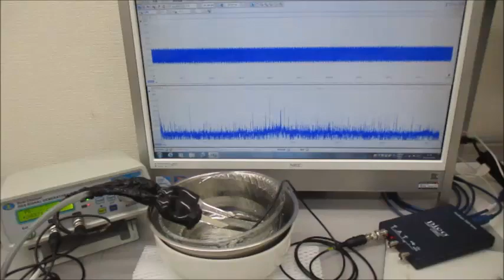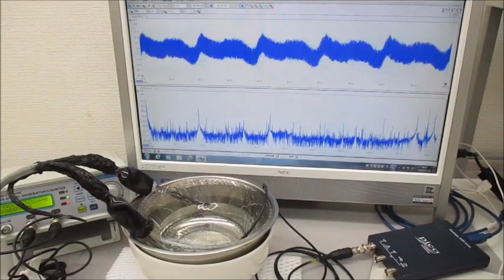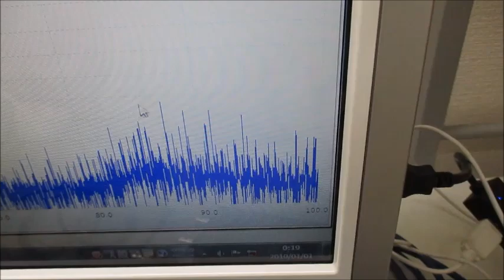‹超音波伝搬特性（音響特性）の分類›に基づいた、オリジナル超音波実験（超音波システム研究所）